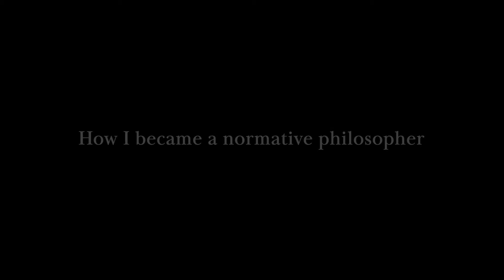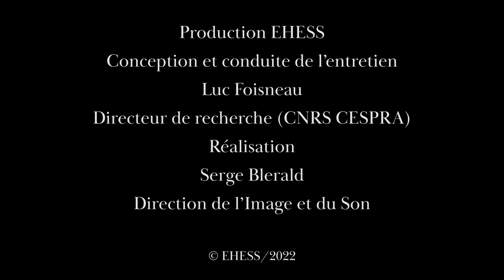« Philosophie politique normative, histoire de la philosophie et comment combiner les deux »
Entretien avec Tom Sorell pour l’atelier "Actualité de la philosophie normative" dirigé par Luc Foisneau et diffusé sur Politika.io.

Dans cet entretien, Luc Foisneau et Tom Sorell abordent les questions suivantes : comment Tom Sorell en est venu à travailler en philosophie normative ; ce que la philosophie normative cherche à faire – appliquer des principes moraux à des problèmes pratiques auxquels un public est confronté ; et comment l’histoire de la philosophie pourrait apporter un complément utile à la philosophie normative.

Tom Sorell est professeur de politique et de philosophie et directeur du groupe de recherche interdisciplinaire en éthique à l’Université de Warwick

Réalisation : Serge Blerald
© Direction de l'image et du son (EHESS)